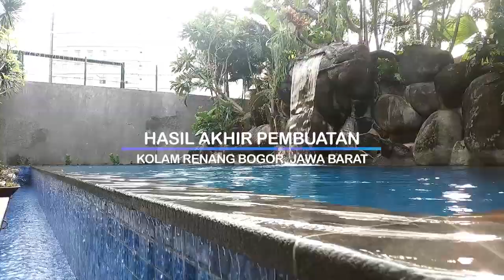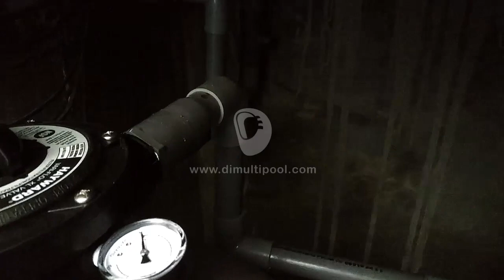HASIL AKHIR PEMBUATAN KOLAM RENANG 3m x 13.5m di BOGOR, JAWA BARAT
Kontraktor Kolam Renang - Jasa pembuatan kolam renang

Di video kali ini kami akan menampilkan hasil dari project pembuatan kolam renang yang kami lakukan di bilangan Bogor, Jawa Barat.
Official Business :
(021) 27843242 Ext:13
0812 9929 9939 (Bapak Supomo)